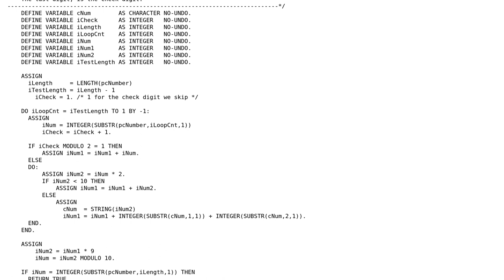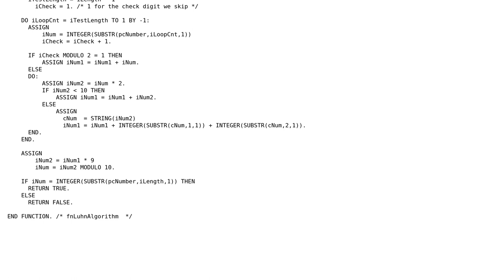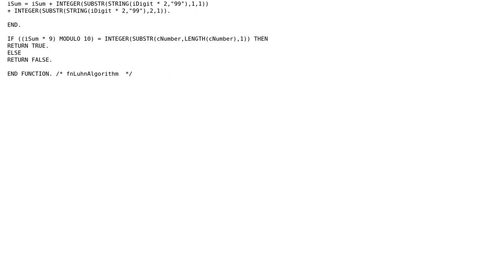Progress 4GL - Luhn algorithm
With thanks & praise to God, and with thanks to the many people who have made this project possible! | Content (except music & images) licensed under CC BY-SA | Music | Images & others | With thanks to user pedromarce user Jamal user AquaAlex and the Stack Exchange Network Trademarks are property of their respective owners. You are responsible for your own actions.